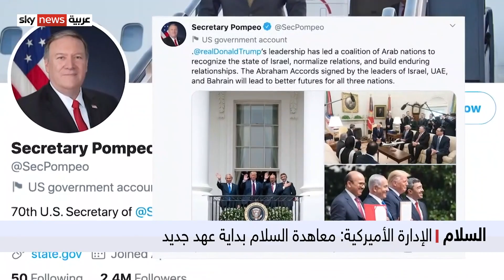السلام | الإدارة الأميركية: معاهدة السلام بداية عهد جديد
توقع وزير الخارجية الأميركي، مايك بومبيو، مستقبلاً أفضل بانتظار منطقة الشرق الأوسط بعد التوقيع على معاهدة السلام الإماراتية الإسرائيلية، للمزيد من التفاصيل في سياق تقرير مراسلة سكاي نيوز عربية من واشنطن أمينة أسريري.